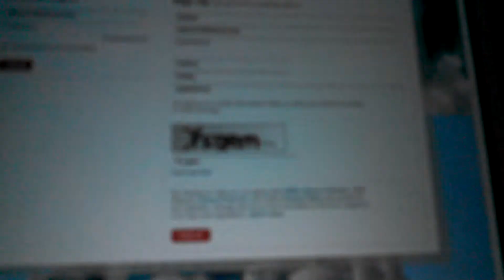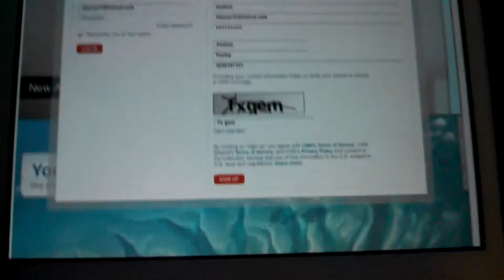Computer theft , internet hijack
Police TVA stealing our internet slowing it down / freezing devices , etc , the people who are tampering are trying to stop me from emailing , faxing of writing the news